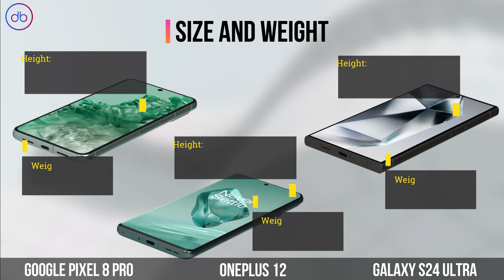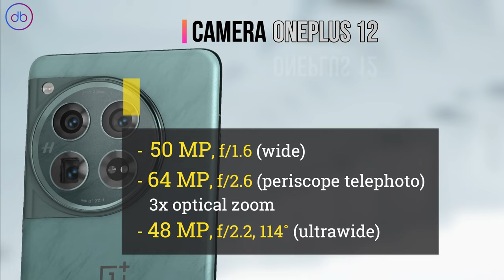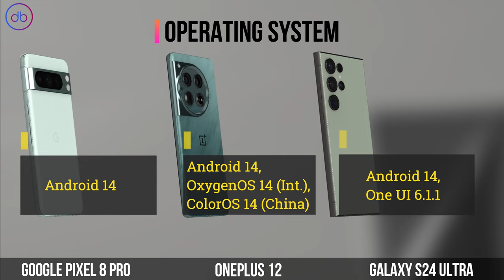Google Pixel 8 Pro vs OnePlus 12 vs Galaxy S24 Ultra | Specs & 3D Comparison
FULL SPECS COMPARISON: GOOGLE PIXEL 8 PRO vs ONEPLUS 12 vs SAMSUNG GALAXY S24 ULTRA

Compare,Decide,Enjoy!